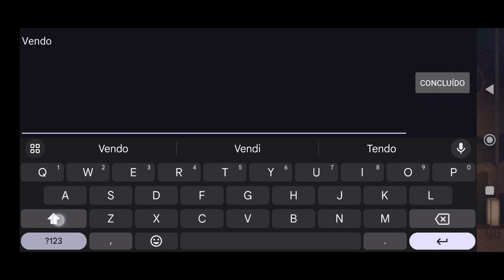NOVO JOGO DE NARUTO COM VIP10 GRÁTIS E ANIMAÇÕES INCRÍVEIS - NINDO ENDLESS HERO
A LISTA DE LINKS ESTA NO CANAL DO WHATSAPP DO CANAL